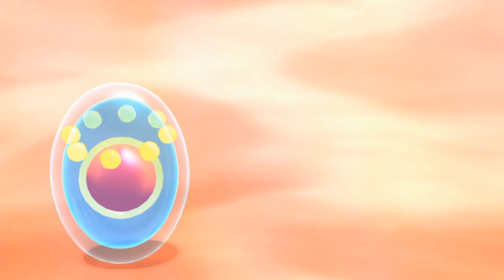Bosco Evopoli e Demetra - Pokémon Diamante Lucente - Episodio 6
Incontri interessanti nel Bosco Evopoli